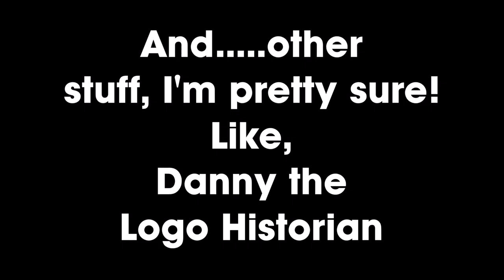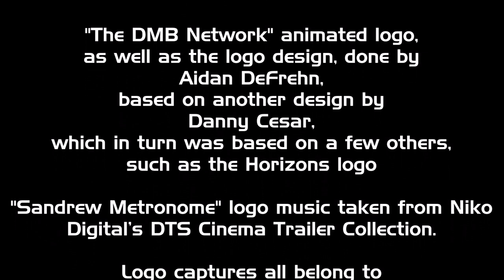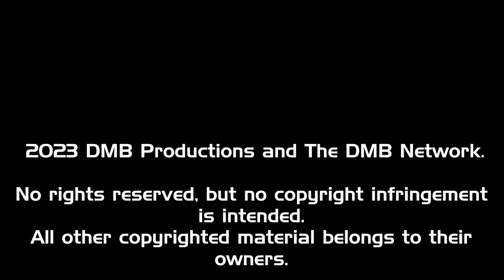The DMB Network - Channel Trailer (2023)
Welcome to The DMB Network.

I'm honestly really proud of how this turned out, hope y'all like it too!